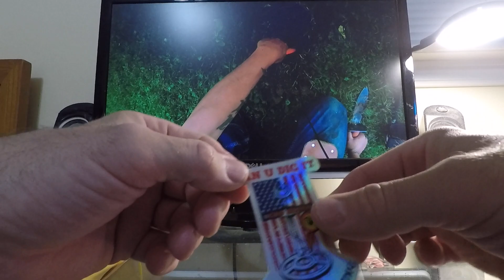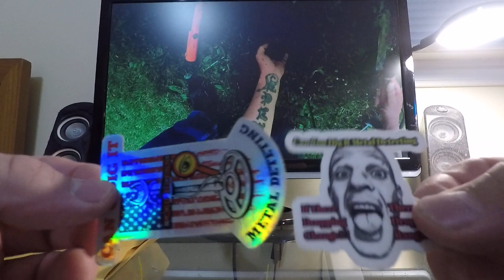Mail Call #2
Prize i won from Juice at Can You Dig It Metal Detecting..
Detectors i own or owned
Compass Coin Hustler
Compass Relic Magnum 7a
Garrett Ultra GTA1000
Garrett GTA 350
Bounty Hunter Discovery 3300
Nokta Makro SIMPLEX+v02.68
Nokta Impact
Minelab Explorer ll
Nokta Makro Pouch
Camera i currently use
Fine Pix XP130 Fuji Film as a back up..